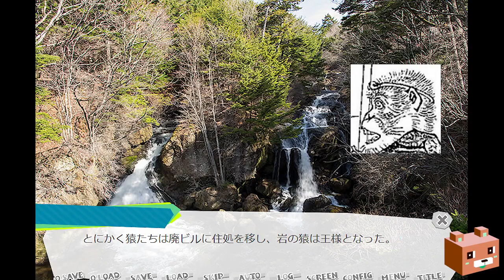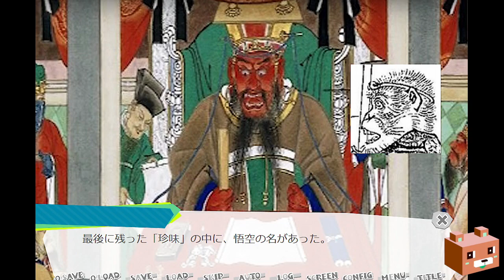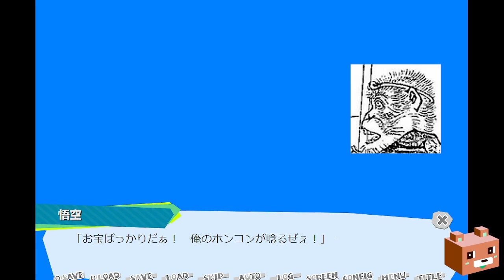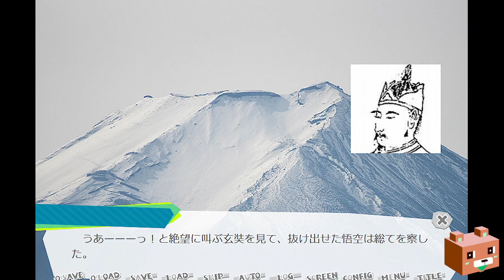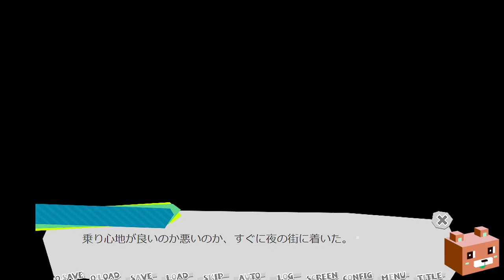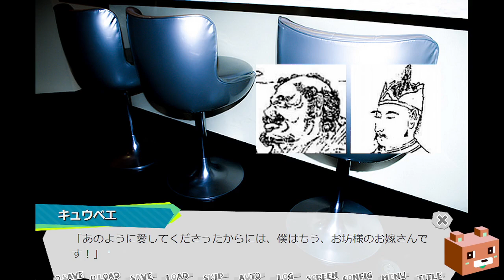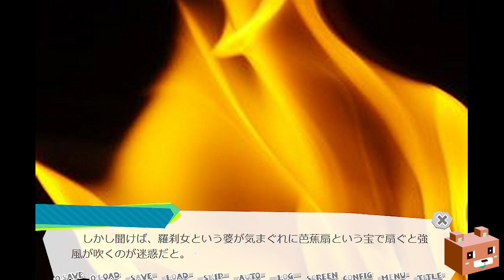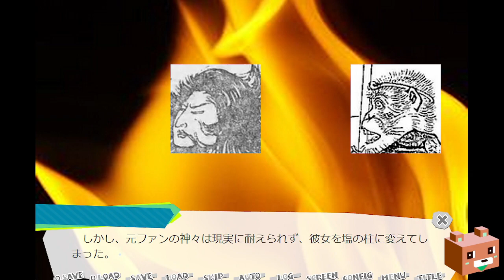バカゲー【真説西遊記】信じる者は得をする！？（R15）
笹笠箕範さま制作のノベルゲーム
※R15作品です

DLサイト：ノベルゲームコレクション